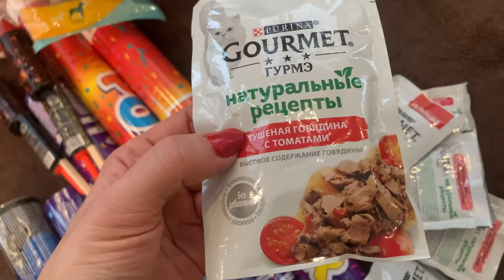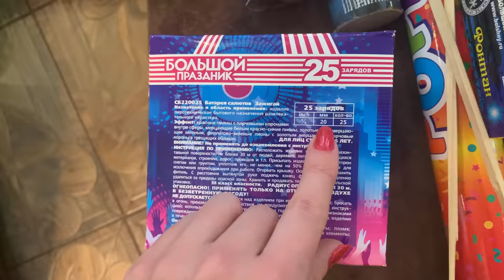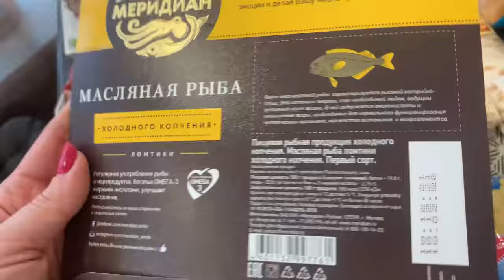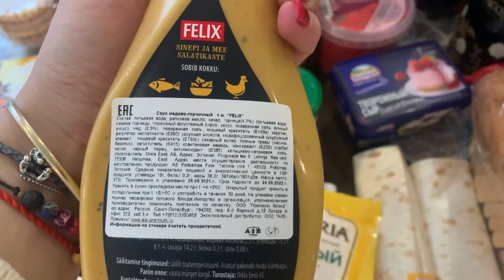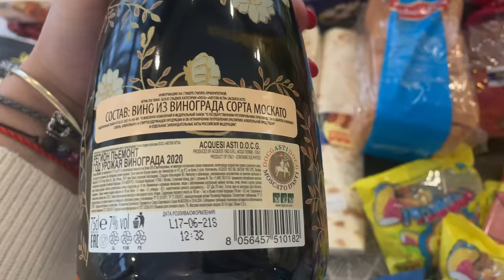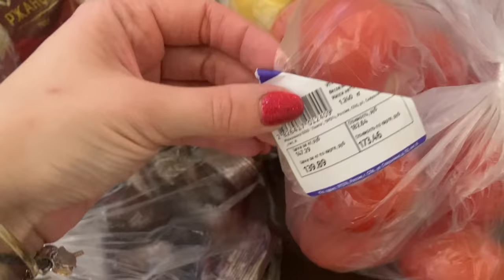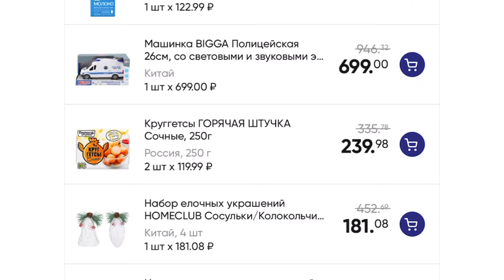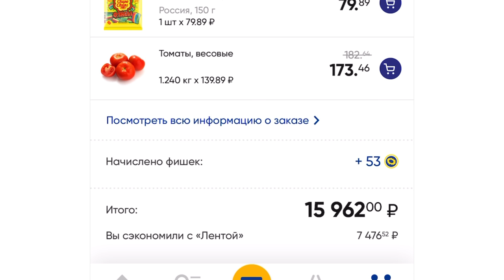НОВОГОДНЯЯ ЗАКУПКА ПРОДУКТОВ В ЛЕНТЕ 🥂 🍾 🎄